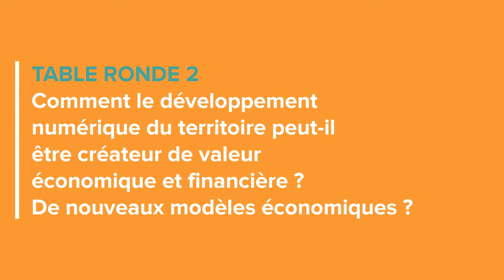EIT 2022 / TR 2 - Didier Chabaud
EIT2022, 18-19/05 à Biarritz

Table ronde n°2 : Comment le développement numérique du territoire peut-il être créateur de valeur économique et financière ? De nouveaux modèles économiques ?

3 min avec Didier Chabaud pour saisir les principaux enjeux autour de cette question  👇